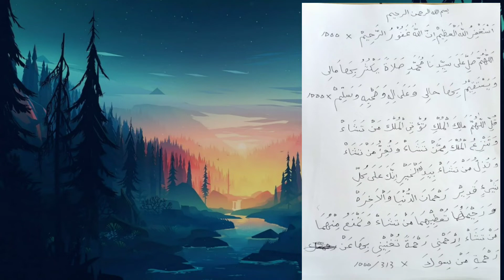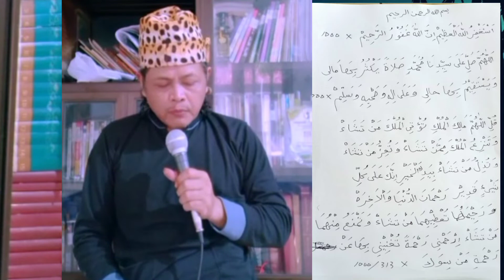Amalan Pesugihan Yang Diperbolehkan